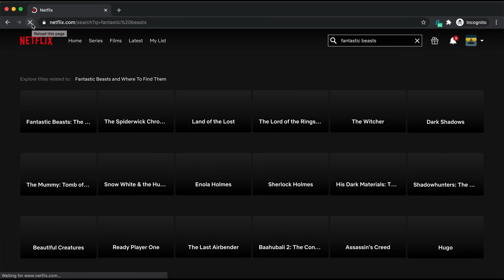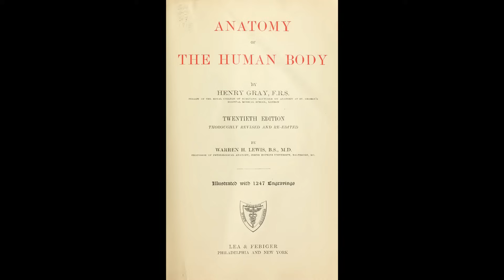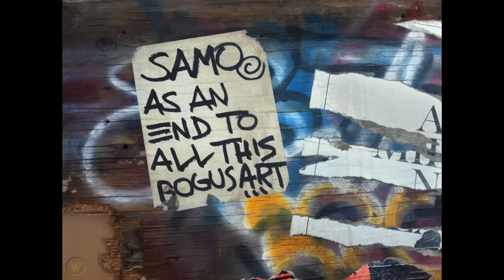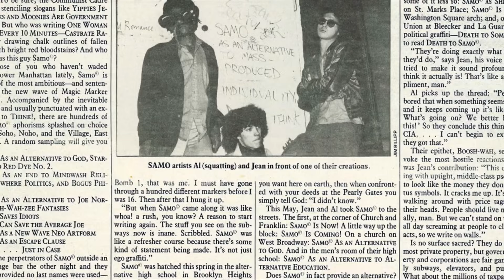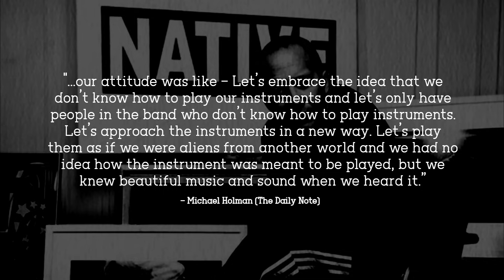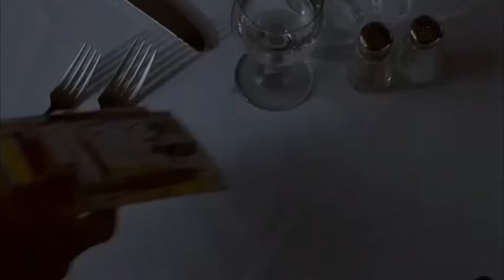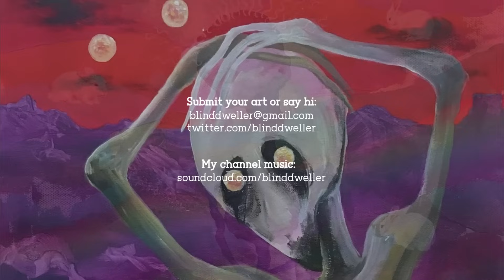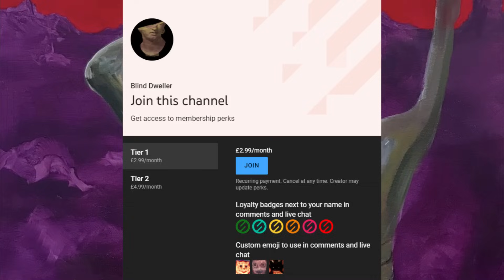The Revolutionary Paintings of Jean-Michel Basquiat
There is something particularly poignant to me, as well as being a perfect example of fame exploiting creatives, regarding the story of the groundbreaking, African-American neo-artist, Jean-Michel Basquiat. The man who produced these mysterious paintings consisting of scratches and scribbles of colour, strange diagrams, various words, letters and numbers meticulously placed in a constellation of imagery would be unlike anything the art world had yet seen. And most importantly, they would unveil a huge social flaw that up until his time, was not yet discussed or resolved in the art world as well. In a community that seemingly still clung onto the influence of caucausian European history and lore, by the 1980s Jean-Michel would in the most creative ways possible, implement his both his Porteguese and Haitian roots into his work, in an admirable effort to at last allow black culture to become part of art history. Although his legacy now has been globally influential more than possibly Jean-Michel would have imagined, his life before his eventual untimely death, aged just 27, would be nothing short of heartbreaking. Although he obtained all the fame and money he could have dreamed of, it would still not be enough to achieve the one thing he wanted above all else, which was for people to accept him. Although his fascinating career was sadly brief, his whole story shines an invaluable light on how sensationalism can truly exploit the vulnerable, and how irrefutably difficult it would be for a young talent in the 1980s to prove his significance and overturn misconceptions of him, simply based on his background and the colour of his skin. Today we explore, the now what could be called, Revolutionary Artwork of Jean-Michel Basquiat.

Artist Corner:
Today's featured art is the amazing and mysterious works of "damiasharko". Please click on the following link to her instagram